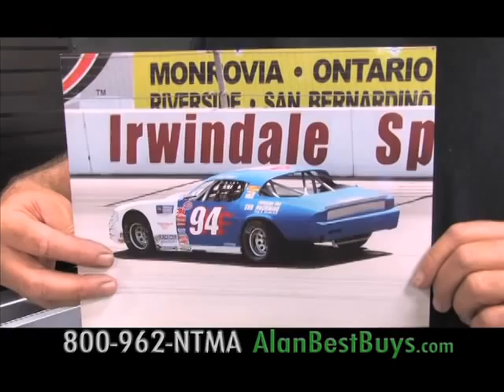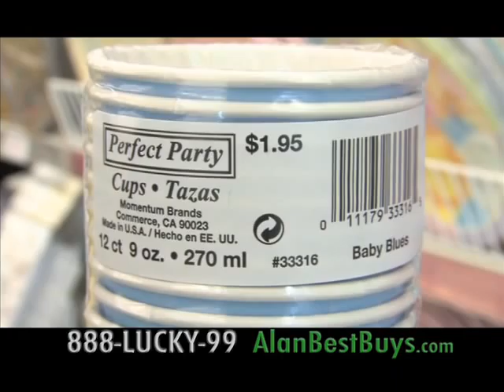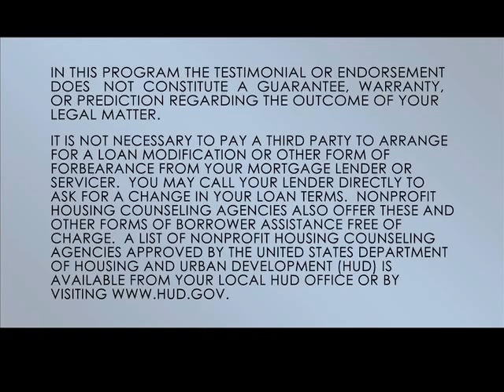Best Buys TV Show with Alan Mendelson - February 19, 2012 Show